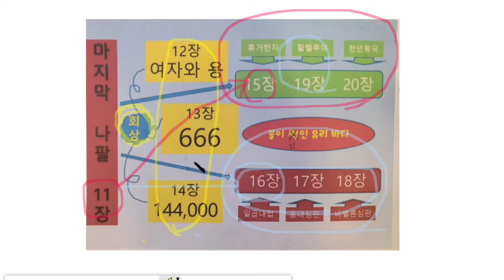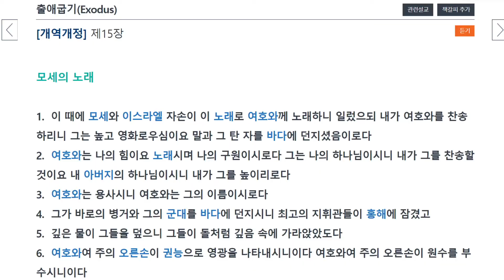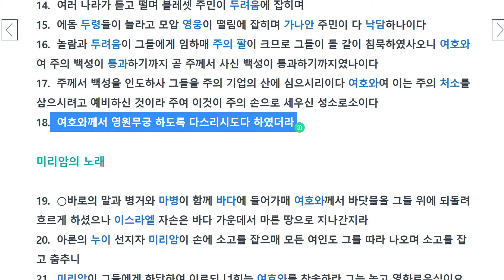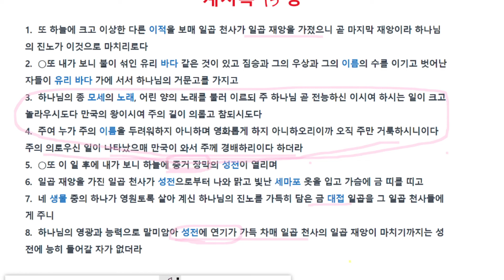요한계시록 15장, 휴거한 자들의 노래, 유리바다 , 증거장막